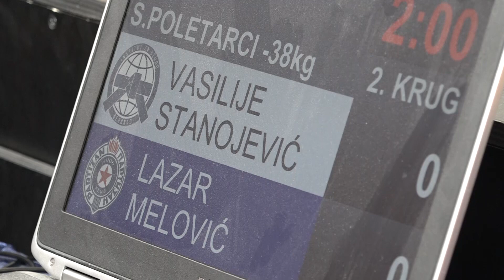Vasilije Stanojević IZJ Lazar Melović PBG 0:1 -38kg